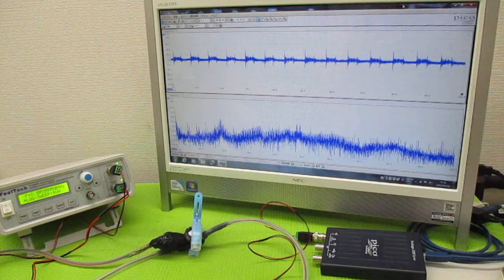音と超音波の組み合わせを利用した超音波制御技術